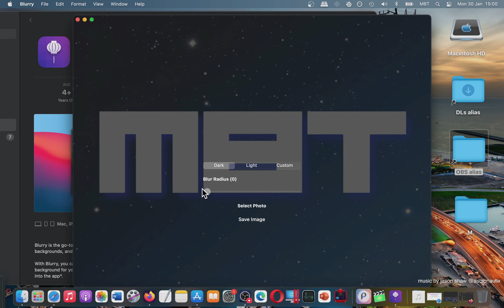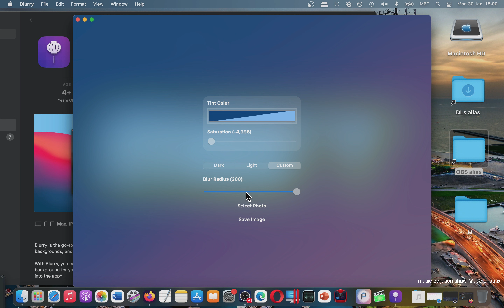(MAC) Blurry Basic Overview (Mac App Store)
Best Sellers in Mac Software. Best for a reason